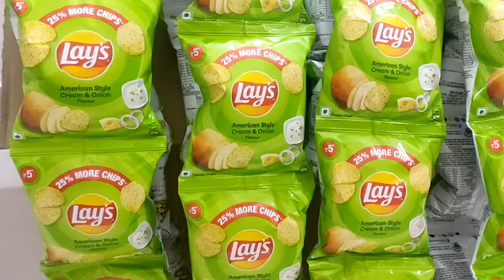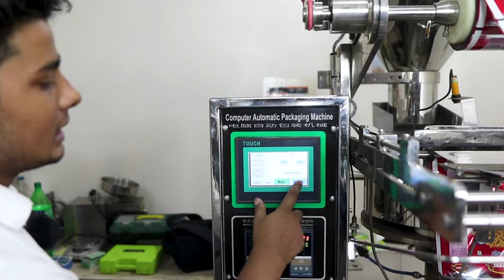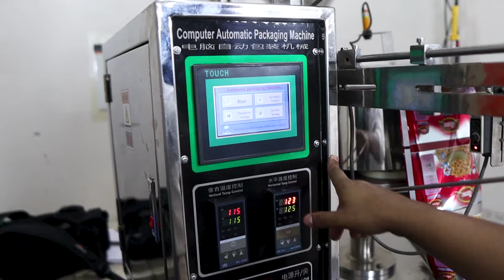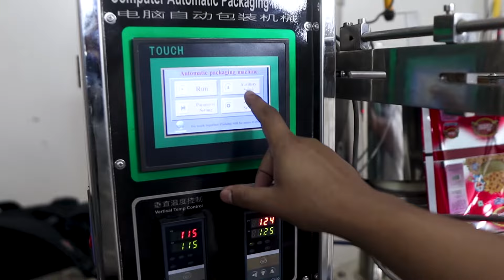চানাচুর চিপস ডাল মটর ভাজা প্যাকেজিং হবে এক মেশিনে | মিনিটে ৬০ পিস প্যাকিং |Automatic Packing Machine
আপনারা যে মেশিনটি দেখতে পেরেছেন এই মেশিনটি দিয়ে আপনারা ডাল মটর ভাজা, চিপস, চানাচুর সহ প্রায় সব ধরনের দানাদার আইটেম প্যাকেজিং করতে পারবেন